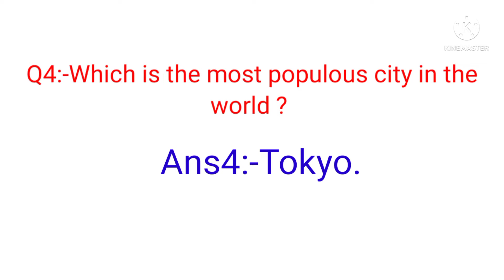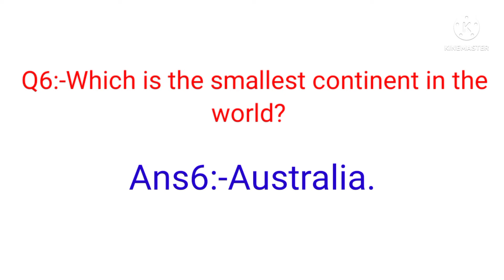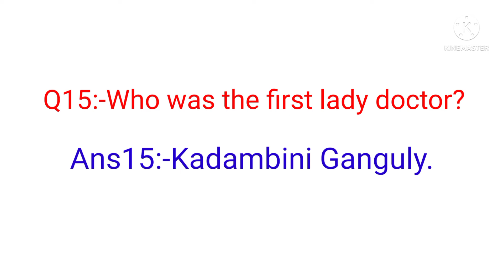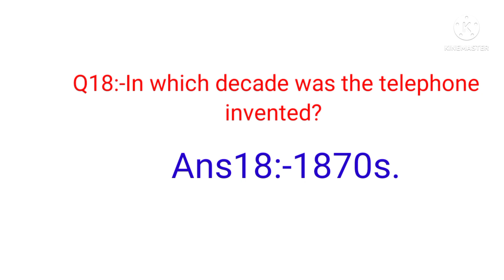Who was the first lady doctor of India|| G.K questions || Get Success In G.K